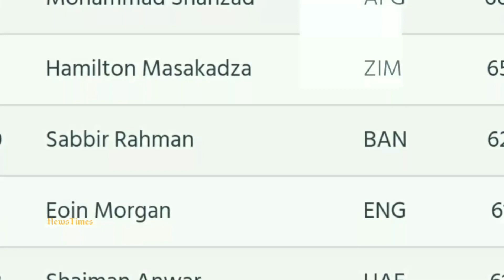অসম্ভব!!অকল্পনীয়!!সাব্বির রহমান ব্যাটিং রেঙ্কিং এ সবাইকে ছাড়িয়ে। তামিম নেই সেরা দশে।(বিস্তারিত)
Cricket News

Icc t20 ranking is out. Bd players have shown improvement. watch to know more.